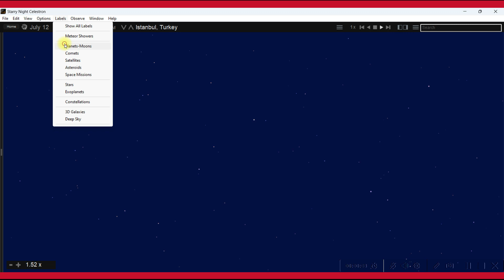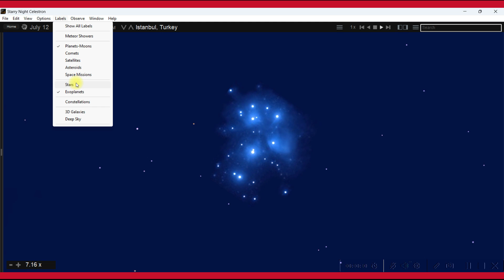28.93% Crescent, Jupiter & Uranus. 12.7.2023 4:44 am, Istanbul, Turkey.